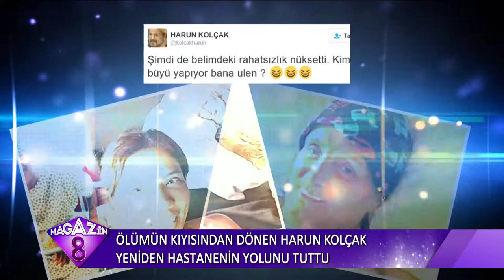ÖLÜMÜN KIYISINDAN DÖNEN HARUN KOLÇAK YENİDEN HATANESİNİN YOLUNU TUTTU